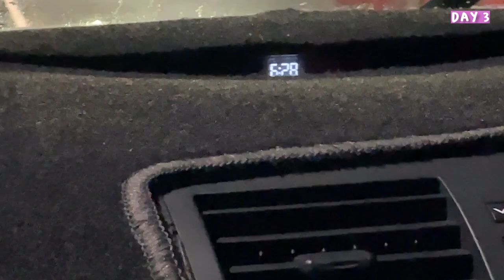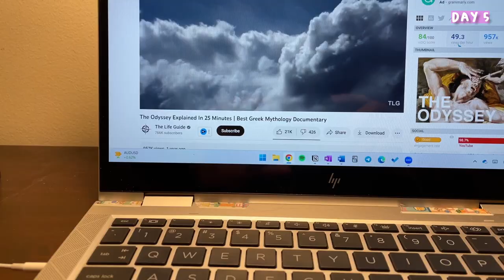student life vlog | 5am productive catchup week, falling behind, study motivation for exams 📖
hi everyone, firstly good luck to everyone taking exams!!
this week was honestly so painful and stressful, but seeing my recent maths test scores and history assignment results makes me realise it's all worth it♡
benedict xx